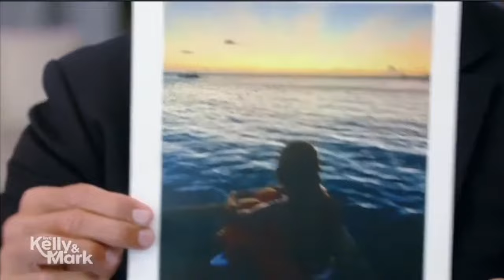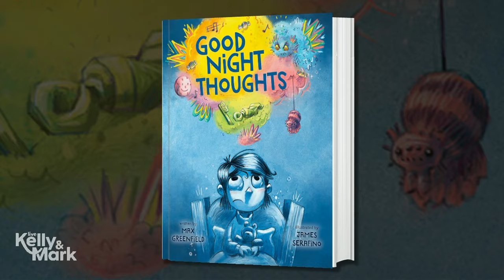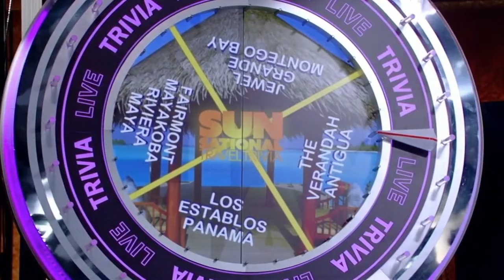Live with Kelly and Mark 09/2/2024 - Ana Gasteyer | Kelly and Mark Full Episode Sep 02th, 2024